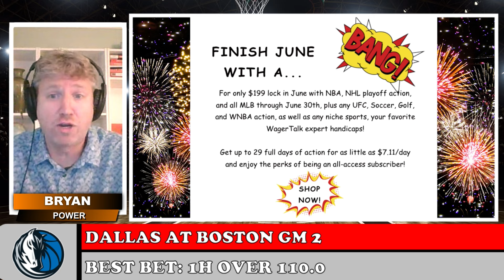2024 NBA Finals Picks & Predictions | Mavericks vs Celtics Game 2 Best Bets | NBA Tipoff Show 6/7/24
WagerTalk's NBA Tipoff Show brings you the latest information for the 2024 NBA Finals on Friday, June 7. Who's in? Who's out? And how is the betting market reacting? Join Bryan Power for the NBA Tip-Off Show giving NBA Finals picks and predictions for Mavericks vs Celtics Game 2 Sunday!

Join our panel of professional handicappers for the NBA Tip-Off Show as we preview tonight's NBA card from a betting perspective. Stay up-to-date on the latest NBA news, stats, analysis, and predictions with our panel of pro sports bettors as they offer some of their favorite NBA best bets, player props and DFS recommendations on tonight's slate.

👍 You can get free NBA picks and betting tips direct from Vegas by following the WagerTalk handicappers on Twitter: